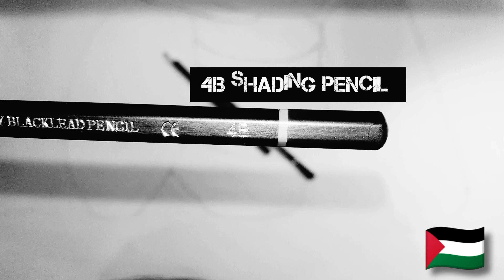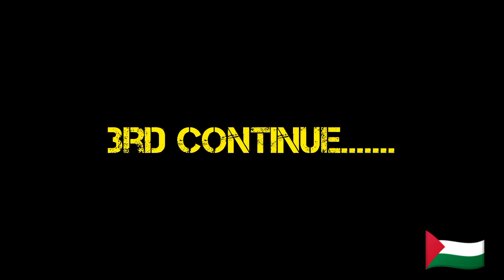How to draw Strapping Art | Still life art design with strapping Art | Part #2